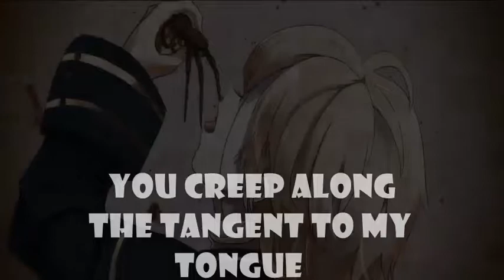【Oliver】Tarantula【Nightcore Version】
✪ Song: Tarantula
✪ Original Artist(s): momocashew; Oliver【VOCALOID】

If you are the original artist and you don't want me to have your work uploaded on my channel, please contact me by my channel's email , send a message via YouTube, or comment in the section below.